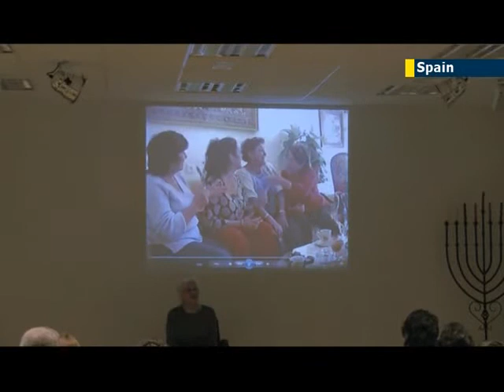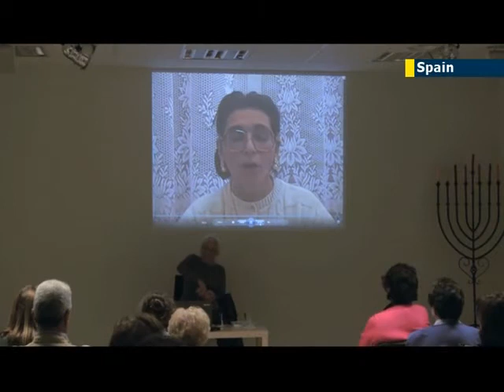Music and the Sephardic oral tradition: a life spent documenting Jewish musical heritage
In the Sephardic Jewish tradition, songs have had many functions, from the empowerment of women to the teaching of rituals. One musicologist has spent her professional life visiting the Sephardic diaspora, and documenting these songs from centuries past which are still performed today.